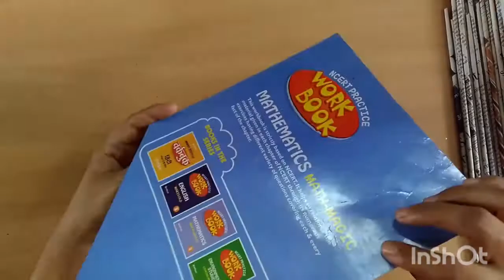Newspaper Craft/Quilled Flowers Wall Hanging /Quilled Wall Art /Quilled Wall Decor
Greetings to the beautiful souls !! In this video you will learn how to combine newspaper craft and quilling to make a beautiful wall decor

How To Make Quilled White Flowers And Leaves